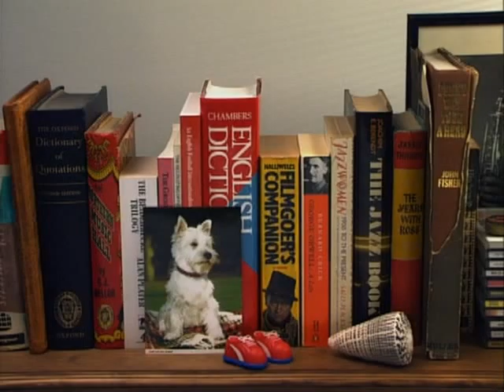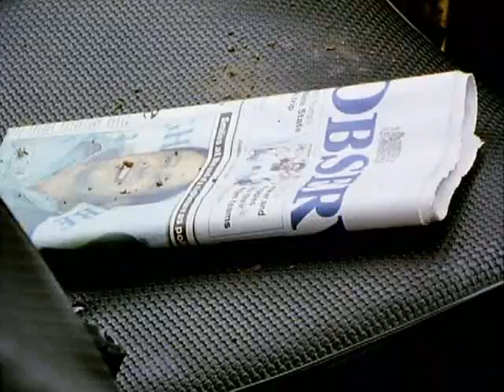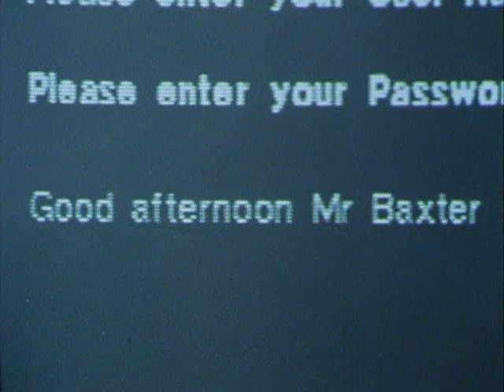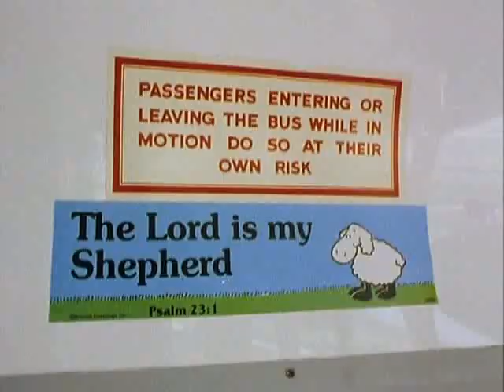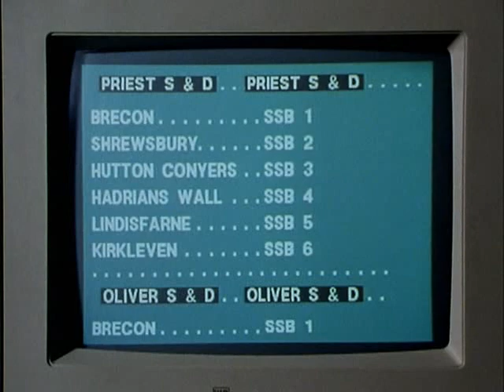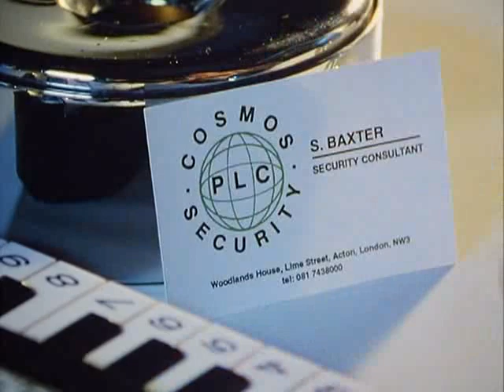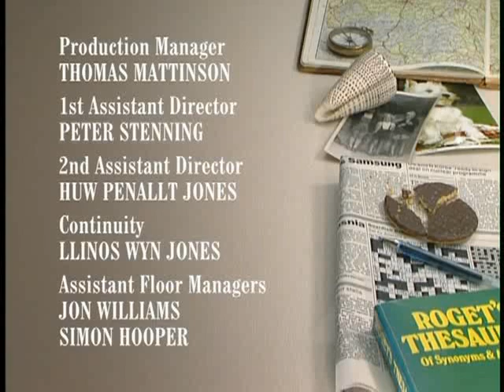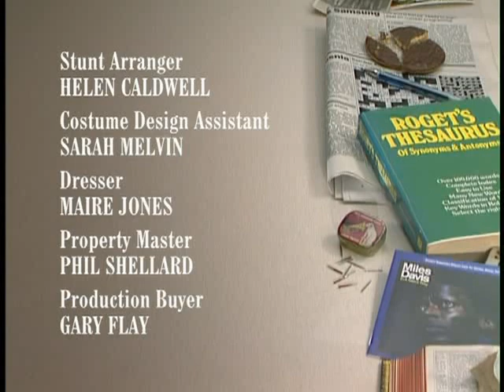"Oliver's Travels" episode 4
Oliver's Travels episode 4 (1995)